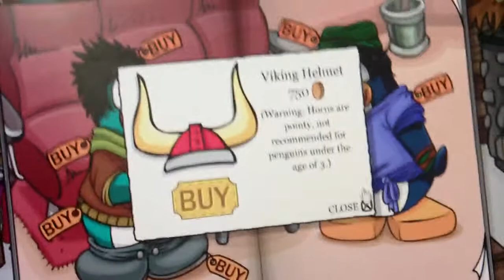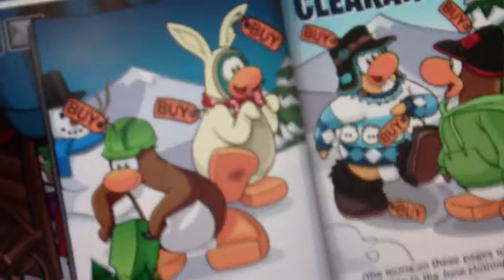Club Penguin Catalog cheats May/June 2010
In this catalog there's all new costumes for knights, kings, princesses and more! Watch this video to find some other cool costumes that you might've not heard of.